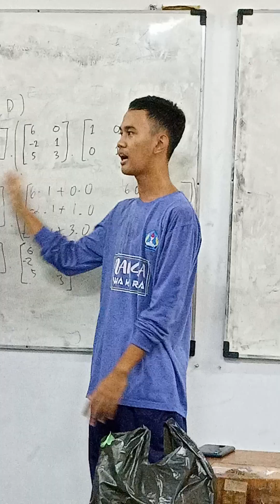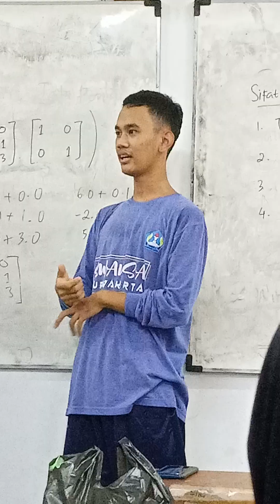fajar memeragakan silat